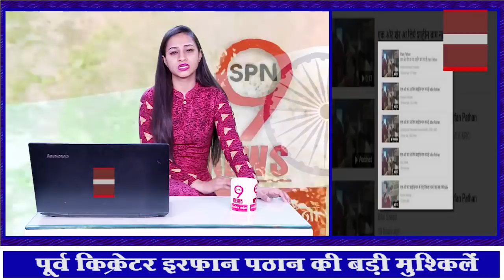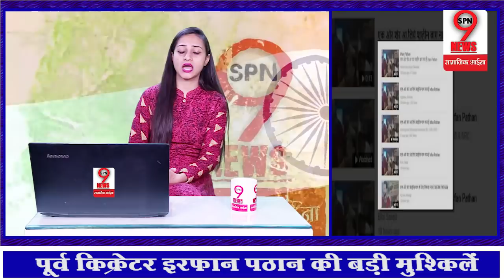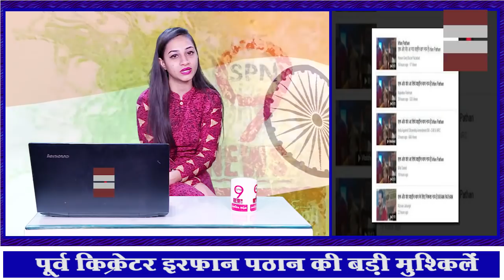पूर्व किक्रेटर इरफान पठान की बड़ी मुश्किलें, शाहीन बाग जाने का लगा था थप्पा||Shaheen Bagh